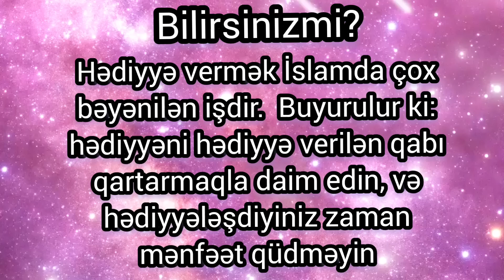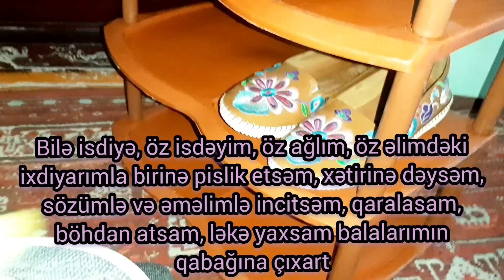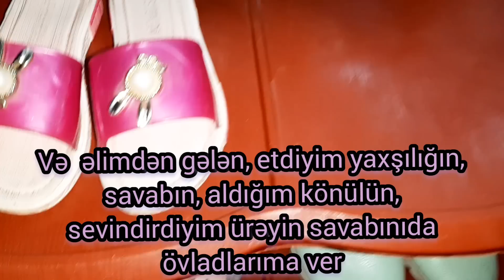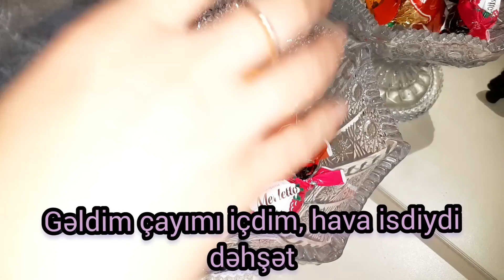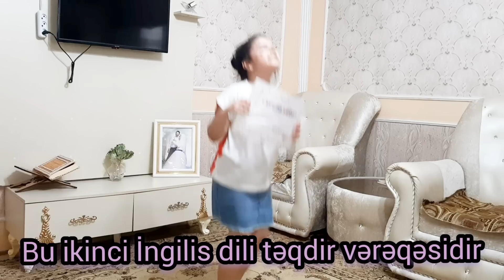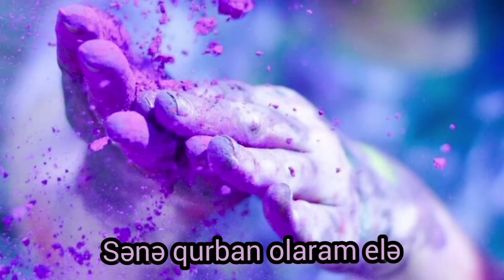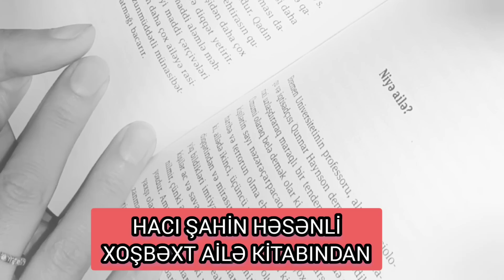💜Badamı ilə birlikdə Ərik mürəbbəsi və Cemi bişirdim. Yeni çiçəyim. Ayaqqabı rəfimi təmizlədim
Badamı üzərində ərik cemi və mürəbbəsi hazırladım. Əriklər tam mürəbbəlik olmasada artıq alınmışdı və öz evimiz üçün bişirdim.Gundəlik ev işləri, təmizlik etdim. qızımın məktəbdəki son hazırlıqları.